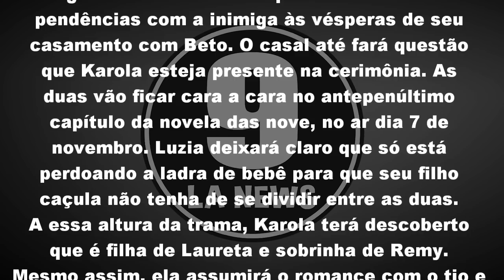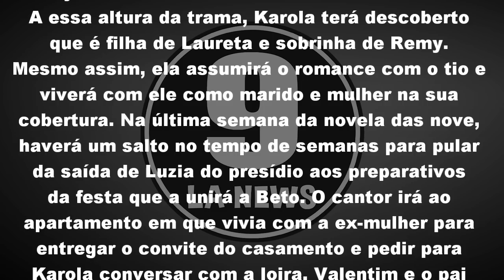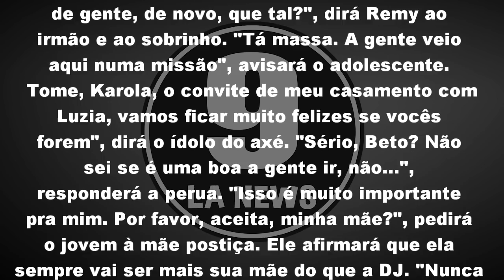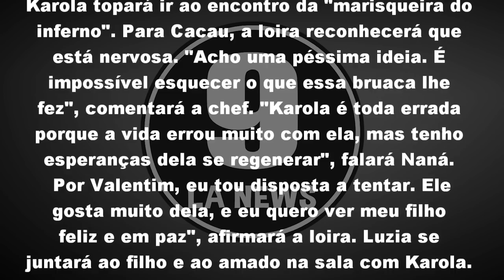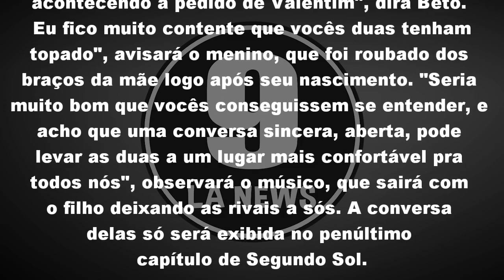Luzia acerta as contas com Karola | Últimos Capítulos de 'Segundo Sol'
▶ ● Para saber mais sobre essa grande OPORTUNIDADE, de como GANHAR DINHEIRO trabalhando na Internet com um Método 100% Garantido acesse aqui 👉🏻

Luzia acerta as contas com Karola nos últimos capítulos da novela Segundo Sol

As maldades de Karola serão perdoadas por sua principal vítima em Segundo Sol. A pedido de Valentim, Luzia vai promover um acerto de contas com a rival. Nada de tapas e xingamentos. A ex-marisqueira vai "zerar" as pendências com a inimiga às vésperas de seu casamento com Beto. O casal até fará questão que Karola esteja presente na cerimônia. As duas vão ficar cara a cara no antepenúltimo capítulo da novela das nove, no ar dia 7 de novembro. Luzia deixará claro que só está perdoando a ladra de bebê para que seu filho caçula não tenha de se dividir entre as duas. A essa altura da trama, Karola terá descoberto que é filha de Laureta e sobrinha de Remy. Mesmo assim, ela assumirá o romance com o tio e viverá com ele como marido e mulher na sua cobertura. Na última semana da novela das nove, haverá um salto no tempo de semanas para pular da saída de Luzia do presídio aos preparativos da festa que a unirá a Beto. O cantor irá ao apartamento em que vivia com a ex-mulher para entregar o convite do casamento e pedir para Karola conversar com a loira. Para Cacau, a loira reconhecerá que está nervosa. "Acho uma péssima ideia. É impossível esquecer o que essa bruaca lhe fez", comentará a chef. "Karola é toda errada porque a vida errou muito com ela, mas tenho esperanças dela se regenerar", falará Naná. "Por Valentim, eu tou disposta a tentar. Ele gosta muito dela, e eu quero ver meu filho feliz e em paz", afirmará a loira. Luzia se juntará ao filho e ao amado na sala com Karola. "Vocês sabem que esse encontro de vocês tá acontecendo a pedido de Valentim", dirá Beto. "Eu fico muito contente que vocês duas tenham topado", avisará o menino, que foi roubado dos braços da mãe logo após seu nascimento. "Seria muito bom que vocês conseguissem se entender, e acho que uma conversa sincera, aberta, pode levar as duas a um lugar mais confortável pra todos nós", observará o músico, que sairá com o filho deixando as rivais a sós. A conversa delas só será exibida no penúltimo capítulo de Segundo Sol.

Quando termina a novela Segundo Sol?
Segundo a Rede Globo (Gshow), Segundo Sol está prevista para terminar no dia 09 de Novembro de 2018